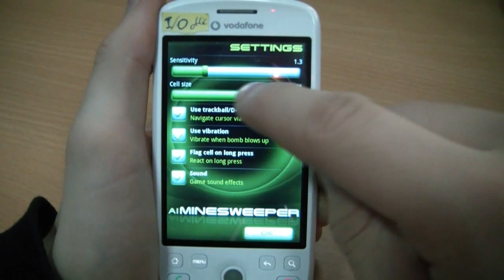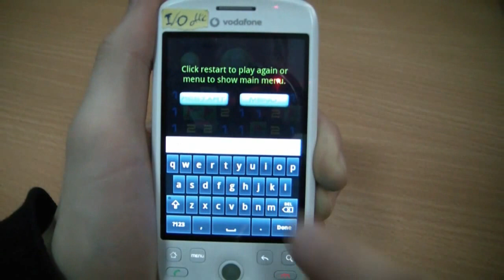aiMinesweeper review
Review of the best Android Puzzle Game - aiMinesweeper (minesweeper).